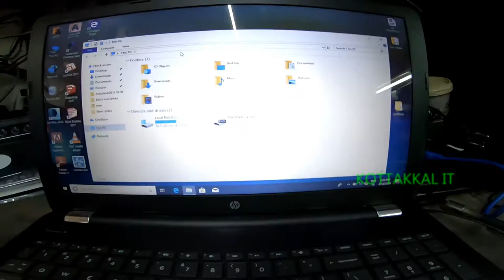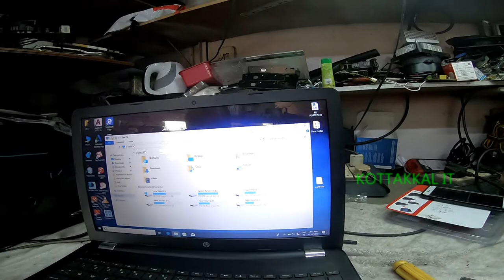Dual hard disk in laptop |Hp| dell | lenovo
kottakkalit
Laptops that supports second internal hard

Which laptops support both SSD and HDD simultaneously
A Dual Drive is a device that contains both fully accessible Solid State Drive (SSD) and Hard Disk Drive (HDD), while only requiring one SATA connection. ... After the OS is installed on the Dual Drive, the WD Black2 Installation Software will need to be installed in order to enable the HDD portion of the drive.